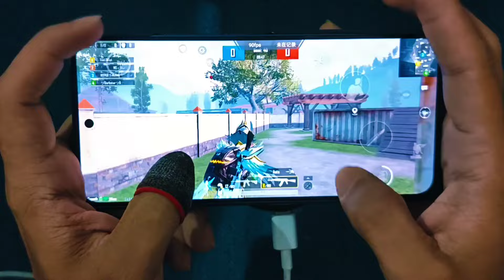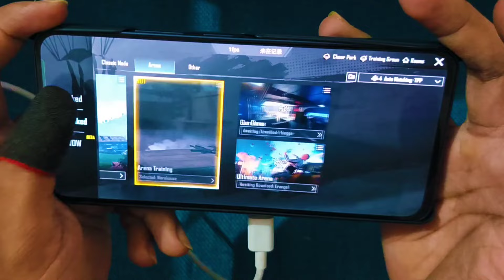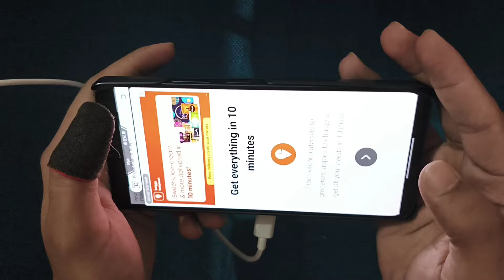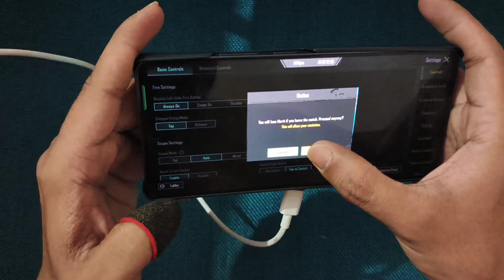Finally Constant 90 Fps After Cooling Fan | Realme narzo 70 Turbo 🔥| Gameplay | Handcam